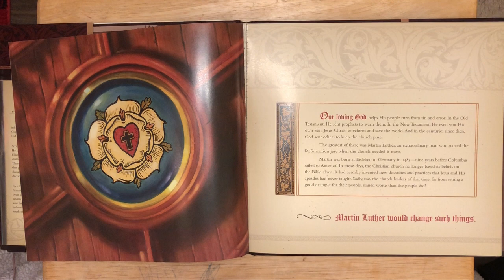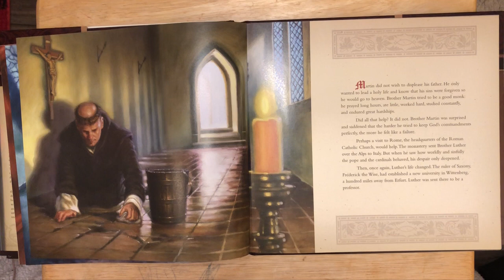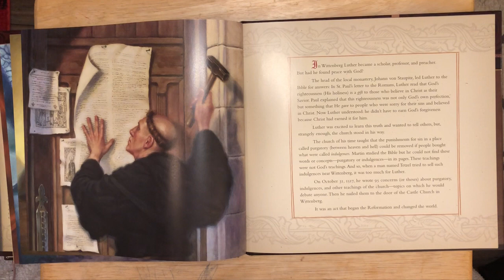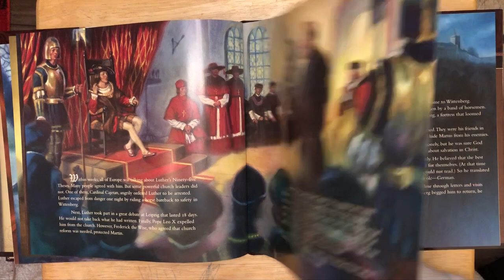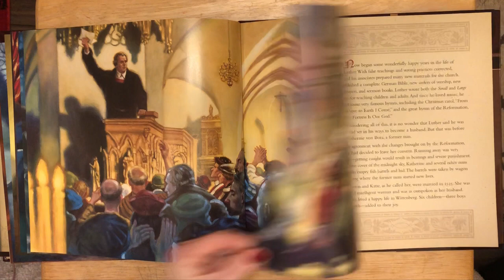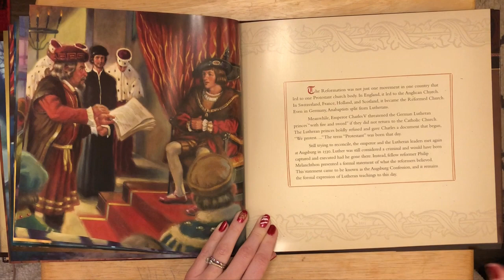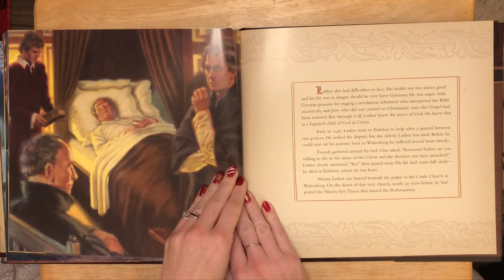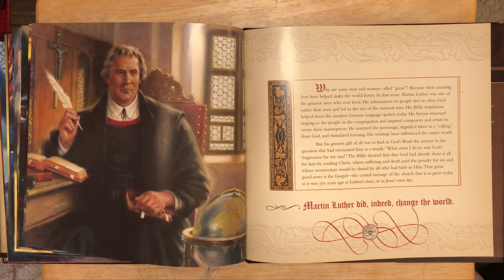Martin Luther: A Man Who Changed the World by Paul Maier